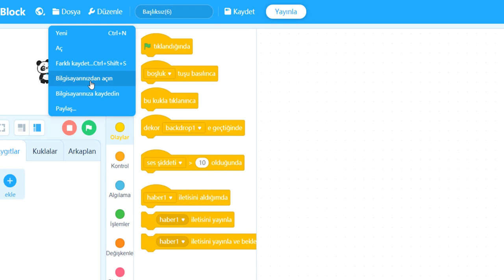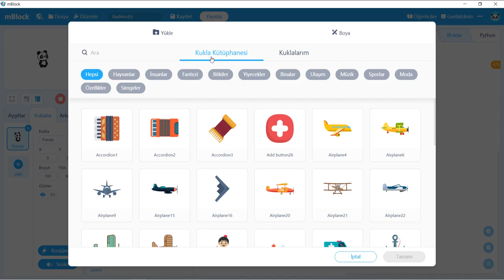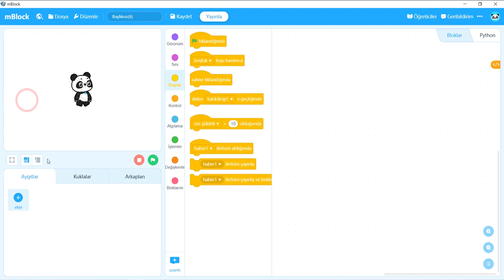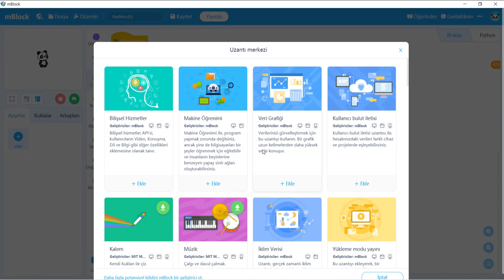mBlock 5 Tanıtımı (Bölüm 1)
Hazırlayan: İrem Gürbüz